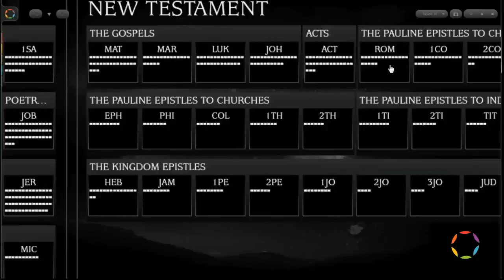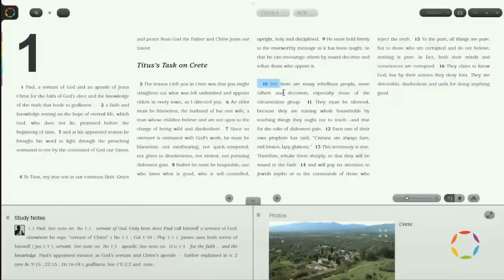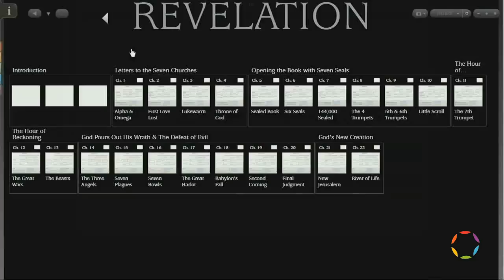Glo: Interactive Bible Software on DVD-ROM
Glo is a new interactive Bible that brings Gods Word to life through HD video, photographs, maps, reading plans, 360-degree virtual tours, and a unique zoomable interface for fast, easy, visual navigation on PC computers.